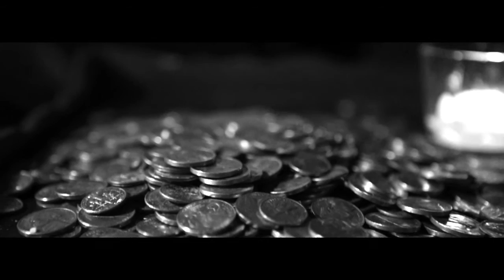14KT - Slo Swerve (feat. Jamall Bufford & JMSN) [Official Video]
Official video for "Slo Swerve" by 14KT
From the 2013 14KT album, Nickel & Dimed.

Directed by Gerard Victor

Produced by 14KT; Rhymes by Jamall Bufford; Vocals by JMSN

About the album:
14KT laces together 14 instrumentals + 1 song with an incomparable ear for flipping samples, and his signature boom-bap, off-kilter drum programming and spacey synths. Then he enlists a handful of his favorite artists for a vocal encore (including Blu, Black Milk and MED) + appearances by Detroit's own JMSN on the summer cruiser Slo Swerve (also featuring Jamall Bufford) and Cali's Kokane (along with MED) on the new west coast anthem "W.C.E.F." 14KT even steps up to the microphone himself on "Five & Ten" to paint a picture of his take on the phrase, "nickel and dimed."